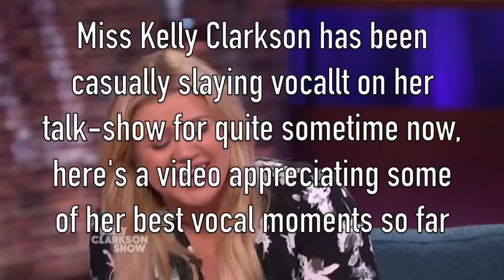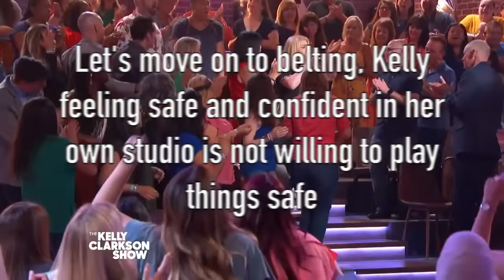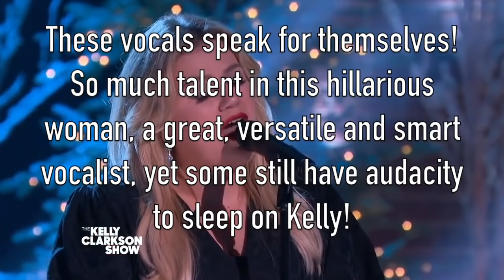Kelly Clarkson Puts Music Industry To SHAME During Her Kellyoke!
Hey, Christina and Kelly seem to love each other, so why not show some love to the amazing Kelly Clarkson?
Hope you'll enjoy this quick video, have a great a day/evening!